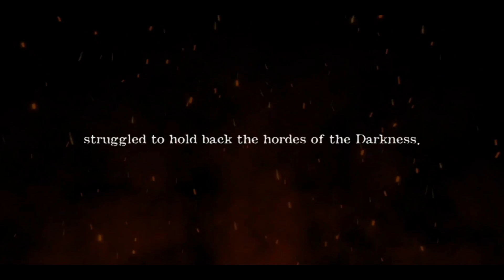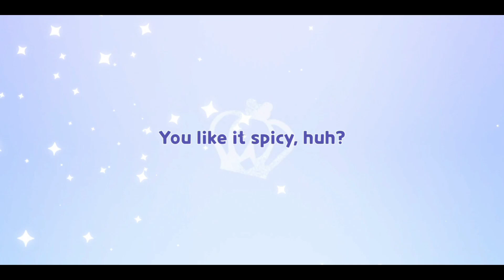Cookie Run Kingdom - Opening Cinematic & Gameplays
Get ready to build your own Cookie Kingdom!

00:00 Intro
01:43 The Final Battle (1)
05:06 The Final Battle (2)
06:39 Gameplay